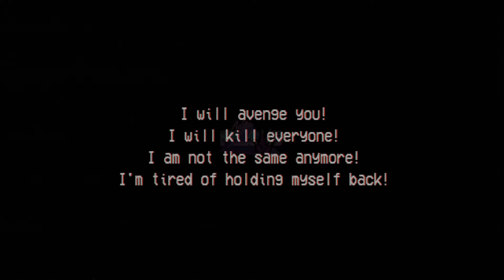The Slasher HORROR GAME Full Game No Commentary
ENEBA.com - Use the referral 'AdnaPlays'

This is The Slasher

★ AUTO TRANSLATE for more = ON ★

★ Video Timestamps ★
► 00:00 INTRO
► 00:20 Good Ending
► 10:27 Bad Ending
► 11:03 OUTRO

★ Do you need more help? Join DISCORD server here ★